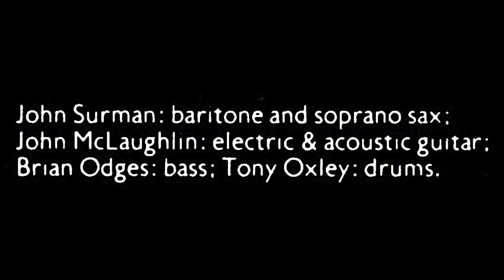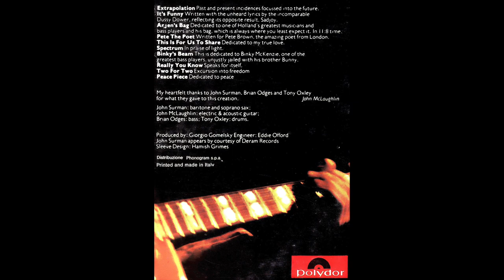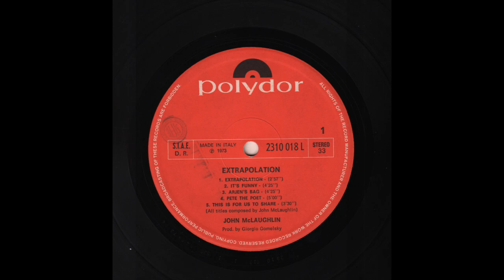John McLaughlin — This Is For Us To Share (Extrapolation,1969) vinyl LP, A5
Vinyl, LP, Album, Ital(ia)y - 1973
Polydor‎– 2310 018L
1080p - 60fps

00:00 - - - A5 — This Is For Us To Share - - - (3.30)
03:31 - - - End Side a)

All titles composed by John McLaughlin

John Surman - baritone and soprano sax
John McLaughlin - electric & acoustic guitar
Brian Odges - bass
Tony Oxley - drums

My heartfelt thanks to John Surman, Brian Odges and Tony Oxley
for what they gave to this creation. John McLaughlin

Produced by Giorgio Gomelsky
Engineer Eddie Offord
Sleeve Design - Hamish Grimes

Recorded 18 January 1969 at Advision Studios, London, UK

Distribuzione Phonogram s.p.a.

From en.wikipedia:
“In January 1969, McLaughlin recorded his debut album Extrapolation in London. It prominently features John Surman on saxophone and Tony Oxley on drums. McLaughlin composed the number "Binky's Beam" as a tribute to his friend, the innovative bass player Binky McKenzie. The album's post-bop style is quite different from McLaughlin's later fusion works, though it gradually developed a strong reputation among critics by the mid-1970s.”